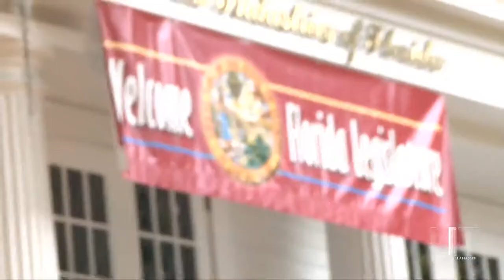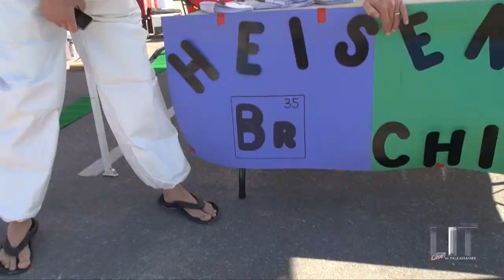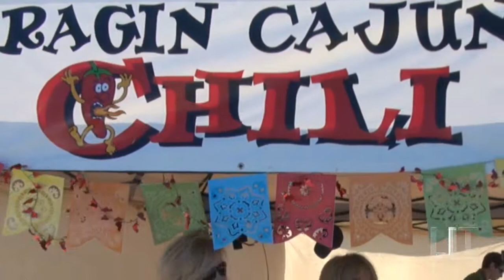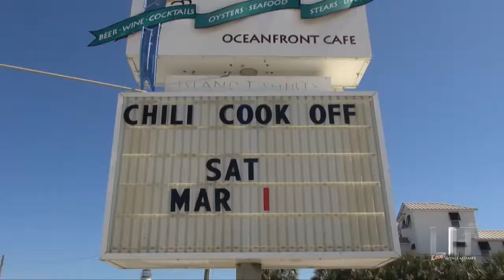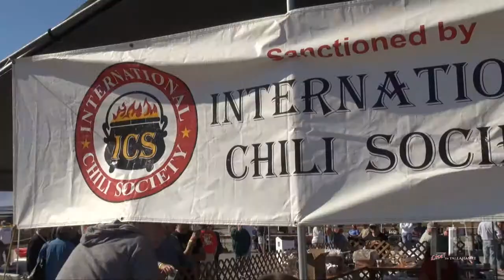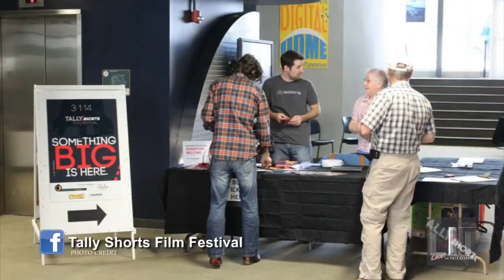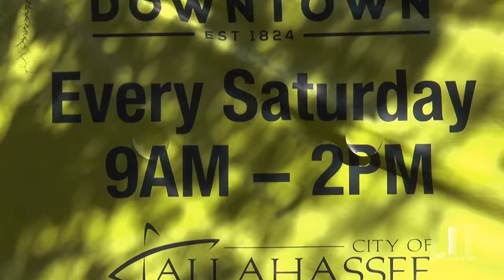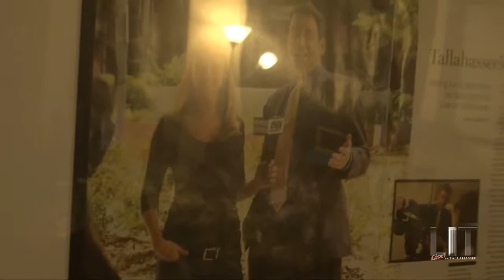LIT march 7th featuring the Chili Cook Off Contest